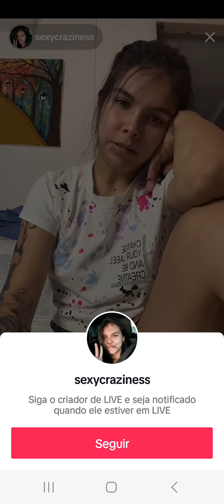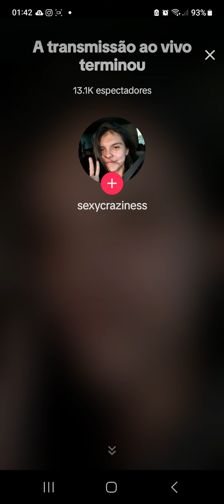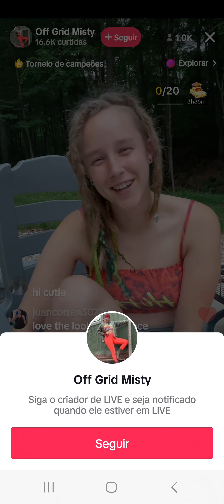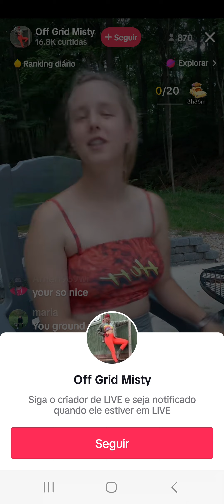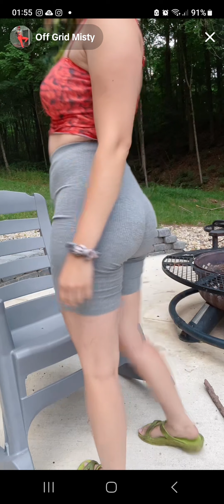la vid de amelie